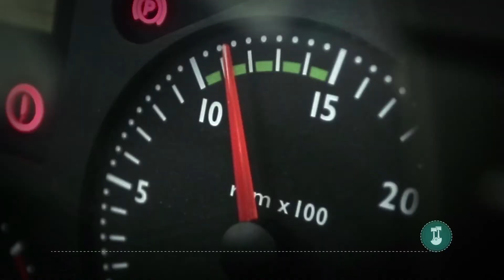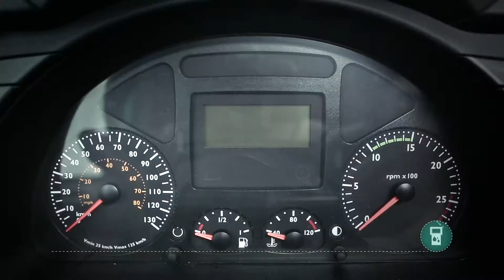New Iveco Trakker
Iveco to Take Part at Transpotec 2013 with Full Truck and Bus Line-up

Iveco will participate in the latest edition of Transpotec Logitec 2013, a truck transport show dedicated to logistics and technological innovation. The fair will take place at the Veronafiere international exhibition centre in Verona, Italy, from 28 Feburary to 3 March 2013.
The 2,400 square-metre stand, located in Hall 8, will offer visitors a full display of the Iveco vehicle range from light to heavy trucks, minibuses to touring coaches and construction and quarry transport vehicles. In line with the stand design used at the International Motorshow in Hanover, the Transpotec presentation area will take inspiration from the colours and materials used to construct Fiat Industrial Village in Turin, Fiat Industrial's first multi-purpose centre in the world.